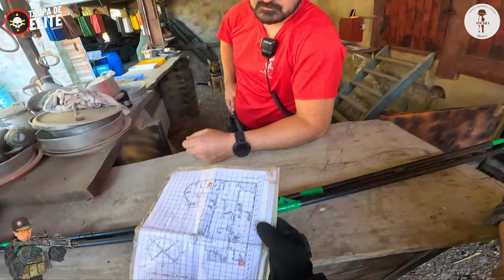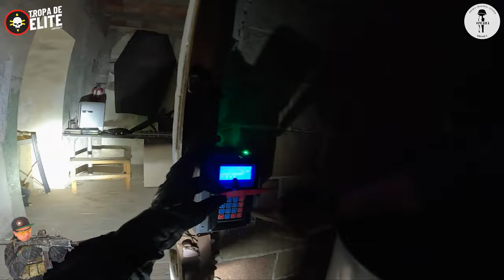PARTE 1 CAMPO OMAHA 10 MISIONES EN 2 PARTES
*  NO REAL GUN *

TIENDA DE CONFIANZA
MLQ TACTIC

colaboradores a tener en cuenta

**ANI 3DGR IMPRESIONES 3D Y RESINA**
LAS MEJORES IMPRESIONES PARA TODO TIPO DE REPLICA
ADAPTADORES HPA  EN GENERAL
MAS INFORMACION:

FABRICACIÓN DE PRODUCTOS A MEDIDA
Estamos especializados en adaptadores para airsoft y en fabricación de piezas o prototipos.

Nuestro lema es que si lo puedes imaginar, te lo podemos fabricar.

Todos nuestros adaptadores tienen retén de bolas.

Si no aparece tu cargador en catálogo nos lo puedes mandar y te lo haremos a medida

TROPADEELITE_AIRSOFT

ARTES GRAFICAS Y DISEÑOS DE JORDI MANUEL.

CANAL EXCLUSIVO PARA GAME PLAY DE AIRSOFT
Y REVIEW DE ARMAS LUDICO DEPORTIVAS ( CATEGORIA 4)